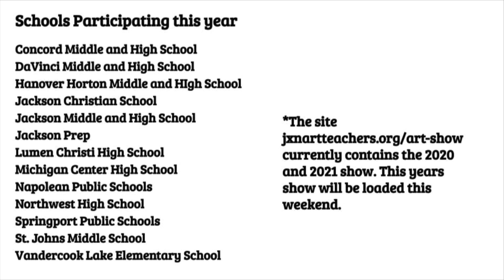Julie Durocher, Northwest Early Elementary Art Teacher